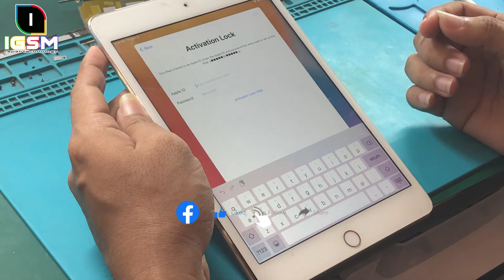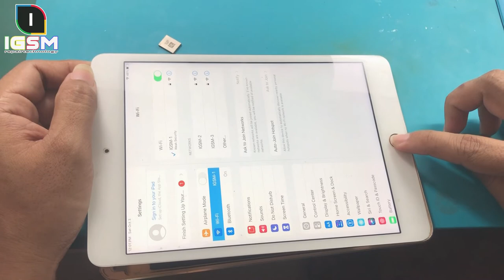iPad Mini 4 A1550 Remove iCloud Activation Lock